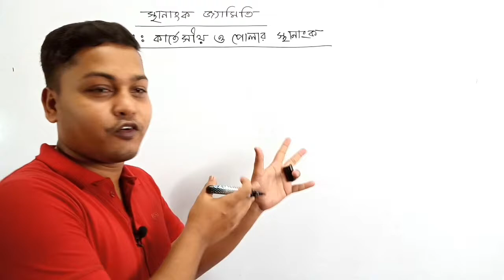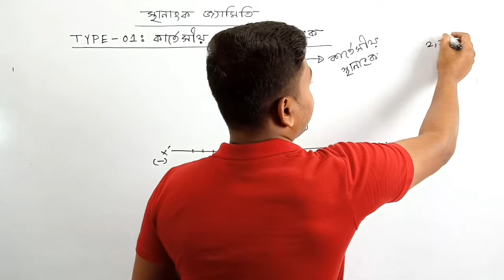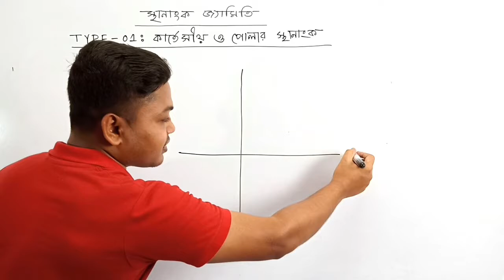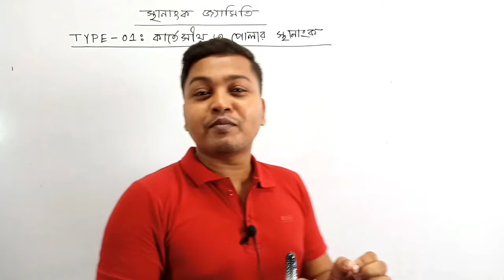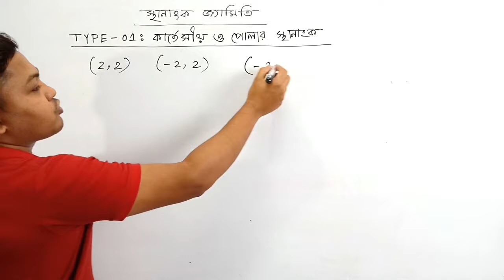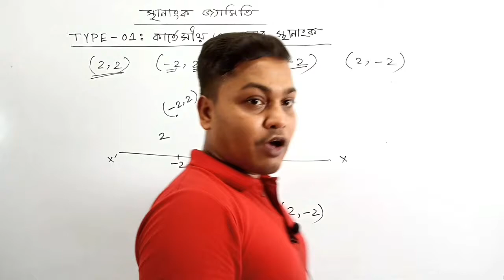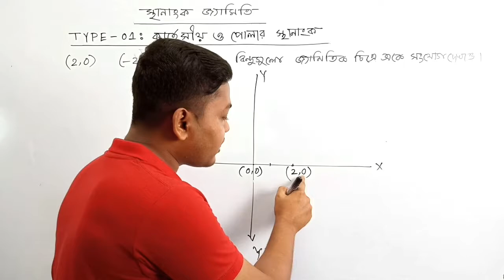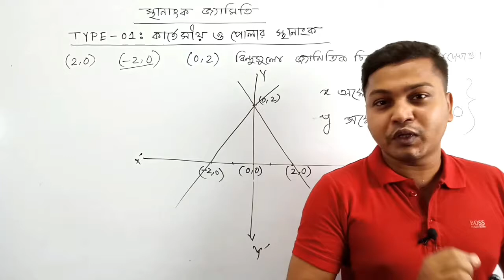স্থানাঙ্ক জ্যামিতি।।Class 9-10।। Straight Line।। Higher Math Ch-11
স্থানাঙ্ক জ্যামিতি খুবই সহজ একটা প্রসেস। আমরা স্থানাঙ্ক জ্যামিতি তে অনেকে ভয় পাই কিন্তু আজ থেকে আর ভয় নাই। স্থানাঙ্ক জ্যামিতি শুরু হল মোট আটটি পর্বে ভাগ হয়েছে। আশা করি সবাই স্থানাঙ্ক জ্যামিতির আটটা পর্বই দেখবেন। তাহলে স্থানাঙ্ক জ্যামিতি কোথাও কারও কাছ থেকে আর দেখা লাগবেনা ইনশাআল্লাহ এবং আপনি যদি রেগুলার আমাকে ফলো করেন আমার চ্যানেলের সাথে থাকেন তাহলে কথা দিলাম আপনাকে কোথাও প্রাইভেট পড়তে হবে না।